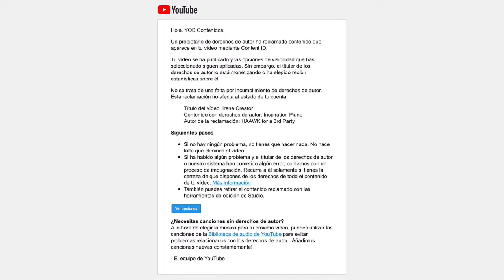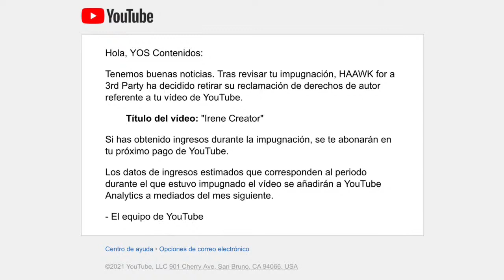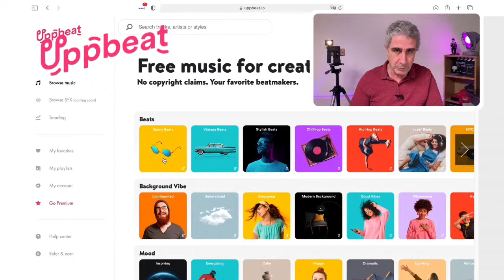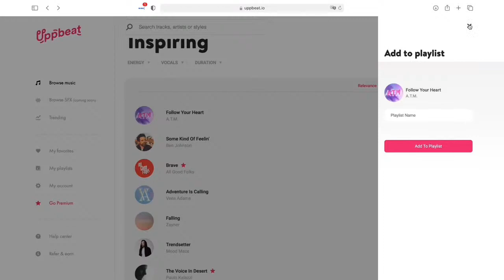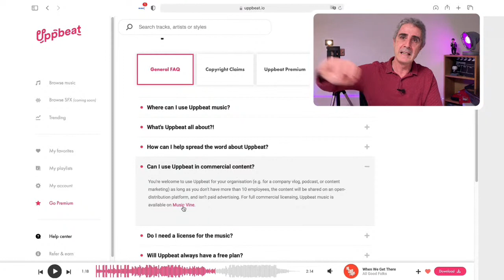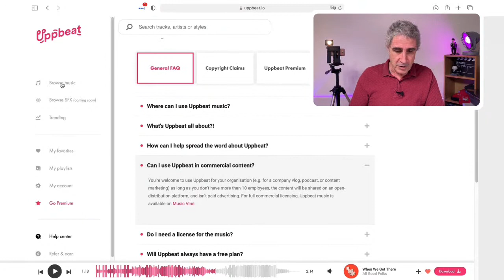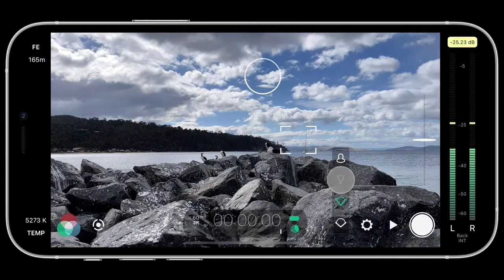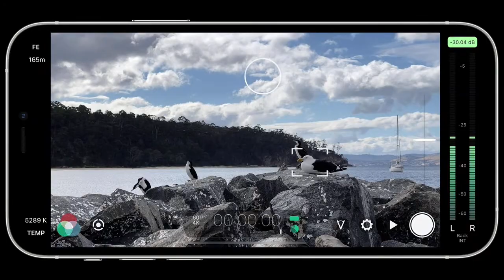Música para vídeos - Cómo funciona la Música de librería - Uppbeat en licencia Lifetime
🔴 Apúntate aquí a la MiniClase gratuita "Crea con un móvil los vídeos de tu Curso Online"

✅ ¿Te unes a la Comunidad de elTallerAudiovisual y YOS Contenidos en Telegram?

Es la mejor forma más rápida de ser independiente para crear los vídeos de tu Curso Online solo con un móvil.

● 9:27​​​ - Música para vídeos - Cómo funciona la música de librería
● 16:48​​​ - Uppbeat
● 30:45​​​ - Memoria Flash: Cómo poner música en vídeos con Licencias Creative Commons
● 35:27​​​ - Lo Más Nuevo: actualización Filmic Pro Acceso rápido a Lentes
● 34:59​​​ - Pregunta lo que quieras: autoducking y adaptadores micrófonos
● 38:10​​​ - No te lo pierdas: IV Congreso Virtual de Cursos Online - Apúntate aquí

Las librerías musicales han crecido como la espuma. Todo el mundo busca música para vídeos.

Dentro de cada librería puedes encontrar miles de temas musicales para tus vídeos

Entonces…

¿Cómo buscas lo que necesitas de la manera más rápida?

¿Cómo sabes qué uso puedes dar a esa música? ¿Te vale para Youtube? ¿Para tu podcast?

ACCESORIOS PARA GRABAR TUS VÍDEOS

Te pongo aquí los accesorios que te recomiendo... porque trabajo con ellos.

Trípodes y soportes:
-trípode Velbon EX-630: altura más de 1’65
-soporte: Shoulderpod S2
-soporte Shoulderpod G2
-soporte para tablets Ulanzi metal

Luces:
-Softbox 135w
-Aro de luz Neewer 50w
-Panales leds Neewer
-Difusor softbox para panel de leds Neewer

Micrófonos:
-inalámbrico Rode Wireless Go
-inalámbrico LensGo 348C
-Shure MVL
-iRig Mic HD2 de IK Multimedia